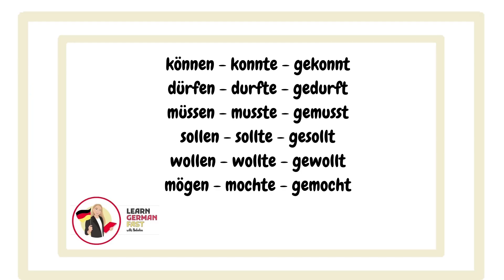Top Regeln für Modalverben im Perfekt ✅ gekonnt, gemusst, gedurft II Learn German Fast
💥Die Anwendung von Modalverben kann echt kompliziert und verwirrend sein.💥
In diesem Video findest du eins der schwersten Themen einfach erklärt. 💯 👍

Time-codes:

00:00 - 02:00 - Präsens und Präteritum von Modalverben
02:00 - 03:04 - Perfekt von Modalverben
03:04 - 04:11 - Vergangenheitsform vom Verb 'möchten'
04:11 - 06:24 - die 3.Form von Modalverben

👉 Bleibt dran und bleibt fleißig!

📗Grammatik Aktiv A1-B1

📗Grammatik Aktiv B2-C1

📗Lerngrammatik zur Studienvorbereitung